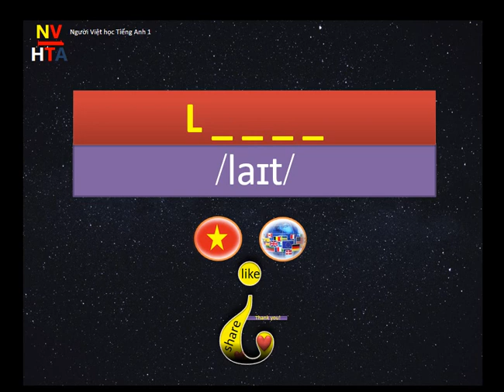Listening - Word 59